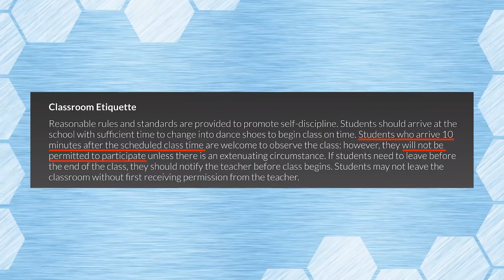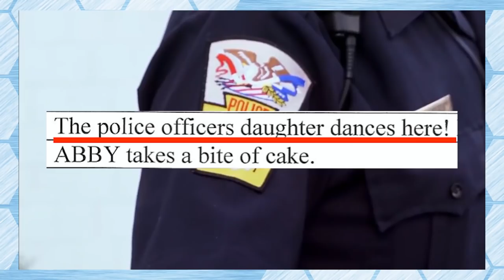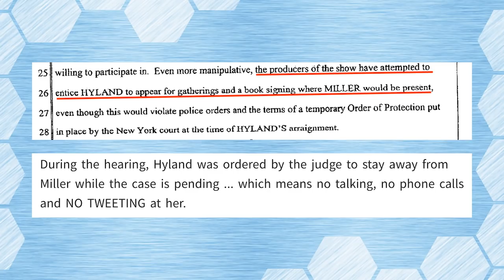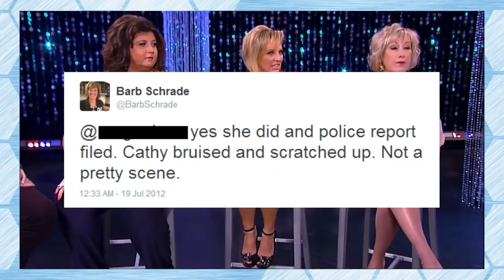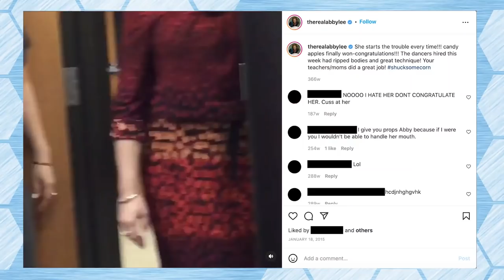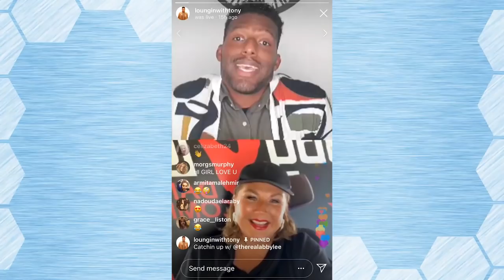Why the Police were Called //Uncovered S3E16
EVIDENCE LINKS
Dawn explains her fight with Abby:
(16:39-26:30)

Season 1, Episode 3 Production Notes (Page 8)

Abby filed a police report against Cathy:
(14:03)

Leslie says the fight was planned:
(14:52)

Cathy says that the ALDC called the police: (7:14)

Abby declared that she was assaulted by Tammy:
(3:49)

Intro:(0:00)
Dawn vs Abby:(0:37)
Season 3 Drama:(4:38)
Abby vs Kelly:(7:57)
Cathy vs ALDC Moms:(9:04)
Season 8 Drama:(11:22)